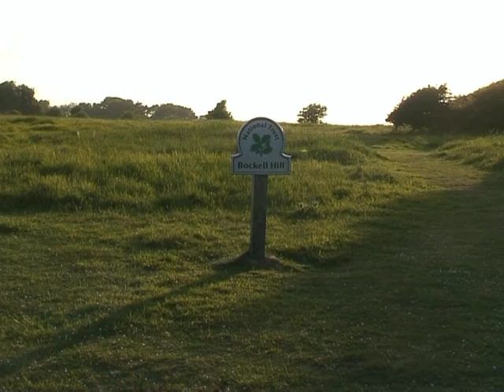Swipes Kent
Hello Swipers, Sorry me and Damo have been a bit quiet lately, but the sodding weather has been a right dingoe's crotch recently. Anyway, I managed to coerse Damo into uploading a little something we did back in the early Summer. It was originally going to be a weekly thing, but bloody Roger Moore said he'd sue us if we broadcast it (bloody winging, wrinkly Pom). Apparently we have 'thrown caution to the wind' (Damo's words, not mine), and present it here in it's entirety. Swipes' Kent
Ray xx